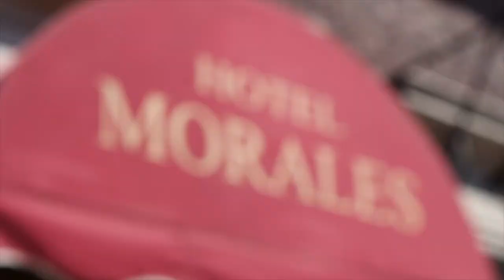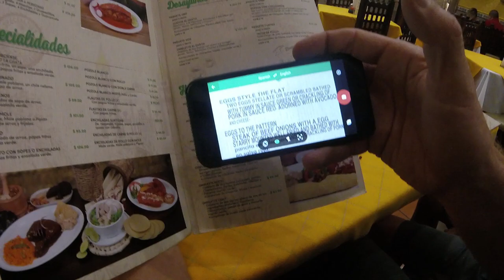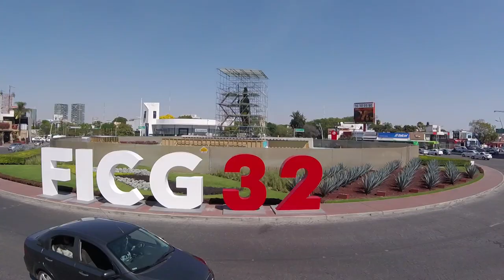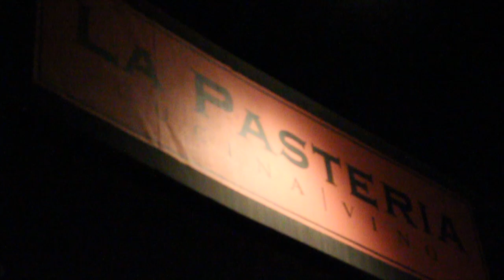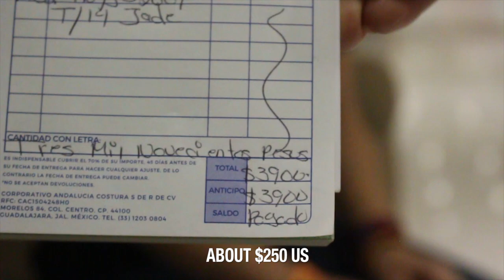GUADALAJARA MEXICO | TLAQUEPAQUE | EP 47 RV TRAVEL VLOG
Season 2. Episode 47. RV Mexico. Looking for things to do in Guadalajara Jalisco Mexico? Here are all the things we did in the second largest city in Mexico!

BECOME A KYD INSIDER:
Want even more?? Get access to the deleted scenes, our Secret Fbook page and help us plan Season 3 by becoming a KYD Insider.

KYD SHIRTS & GEAR NOW AVAILABLE!

After spending a couple days in Tequila Mexico, the next stop was Guadalajara. We were blown away with how BIG this city was and how it reminded us of being in New York City when walking the streets, except for the rich culture and Spanish history. Around every corner was another church or breathtaking picture. We stayed at the Morales hotel which was 5 stars (just ask Caleb).

LOOKING TO RV IN MEXICO?
If you're thinking about RVing Mexico, this is the perfect place to start. If you want to know more about La Penita RV Resort, check out the promo video KYD produced in the next link.

RV / TRUCK UPGRADES & GEAR:
Innoo Tech Essential Oil Diffuser
Red Ottoman Storage Bench
LED Lights
Flexible Wine Glasses
SHOWER HEAD
RED WAGON
Truck Mirrors

VIDEO GEAR:
Canon Rebel T5i
Rode Mic
Dead Cat (won’t hear wind outside)
Polarizer (great for outdoor video or water)
GoPro Session 4 (I would buy the 5 now – next link)
GoPro Session 5 (built in stabilizer)
GoPro Hero Black 5 (the best option)
GoPro Floating Handle
64 SD Fast Writing Card
SD Chip Case
External Hard Drive
DJI Phantom 3 Pro